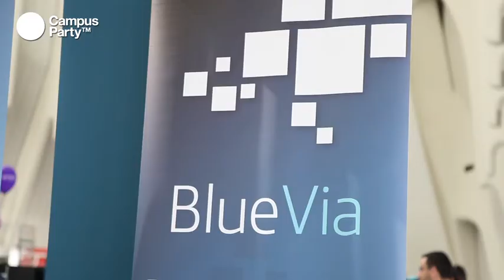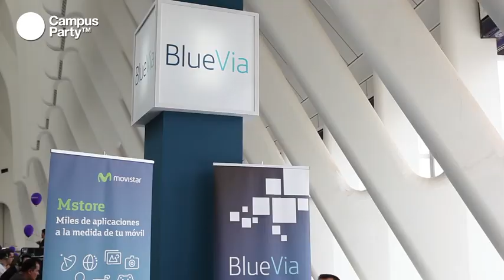CPES15 - Entrevista Bluevia